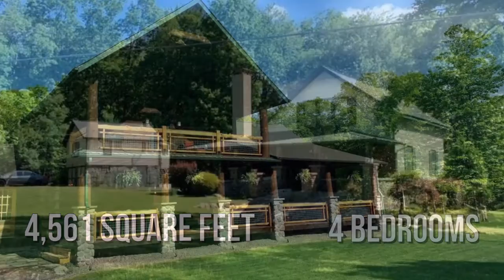WITHELD, BARRETT TWP,, Cresco, PA 18326 - Walter Lewis - MLS PM-89823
WITHELD,  BARRETT TWP,
Cresco, PA 18326
MLS PM-89823

Large Home W/ Guest Home  or Inlaw Home and Additional Rental on 8,32 Acres.  Possible Equestrian property.  Municipality Permits  Short Term Rentals. Totally Unique Custom Construction .  Custom Milled and Unique Woodwork Throughout the House,   Beautiful Custom Kitchen , Incredible Master Bedroom Suite. 3 Bay  Garage has High Ceilings , is Finished with Workbench and is  the Ultimate Man-Cave  Radiant Heat in Basement and Garage. Oil or Wood Fired Furnace ( Outdoor Wood Furnace/ Radiant and Hot Water Heat).  Large Workshop/Outbuilding , Large covered  Pavillion.  Large Front, Back and Side Lawns. Mahogany Porch Flooring. Underground Utilities,  Landscape /Uplighting on House.   Lower Level is Partially Finished with Full Functional Bath  and potential Bedrooms and Family Room Space

Contact Agent:
Walter Lewis
Pocono Market Center